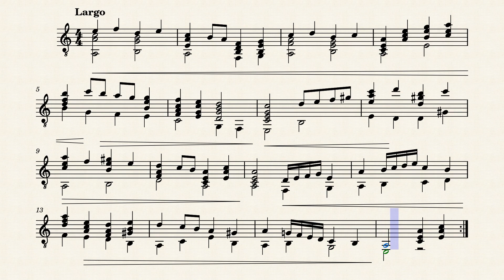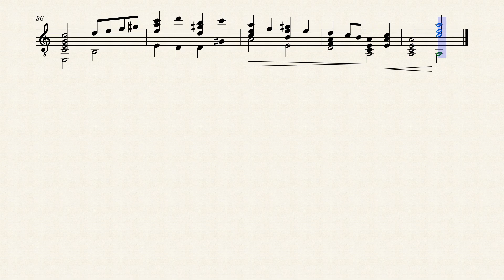Guitar Note 3-16-2022 - Largo by HBosler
Guitar Note 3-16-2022 - Largo in a-minor.